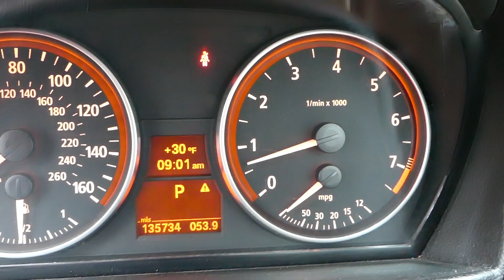FORD EXPLORER 3.5 3.7 COOLANT IN OIL. WHY THERE IS COOLANT IN THE OIL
► Water Pump
► Timing Chain Kit ( Recommended to replace)

In this video we will explain what could cause coolant to leak in the oil on Ford Explorer with V6 3.5 engine. It is a common problem to see coolant in oil on Ford Explorer with high miles. This same engine is used in Ford Edge that's why the video was made on Ford Edge but the procedure to fix the coolant in the oil problem on Ford Explorer with the 3.5 engine is the same.
This video might be helpful on:
2011 Ford Explorer Coolant in Oil 3.5 V6
2012 Ford Explorer Coolant in Oil 3.5 V6
2013 Ford Explorer Coolant in Oil 3.5 V6
2014 Ford Explorer Coolant in Oil 3.5 V6
2015 Ford Explorer Coolant in Oil 3.5 V6
2016 Ford Explorer Coolant in Oil 3.5 V6
2017 Ford Explorer Coolant in Oil 3.5 V6
2018 Ford Explorer Coolant in Oil 3.5 V6
2018 Ford Explorer Coolant in Oil 3.5 V6

•Cameras
Panasonic Lumix FZ300

•Tripod
Polaroid 72-inch

•Microphone
Polaroid Pro Video Condenser

•Light
NEEWER 160 LED CN-160 Dimmable

•Camera
Sony HD Video Recording HDRCX405